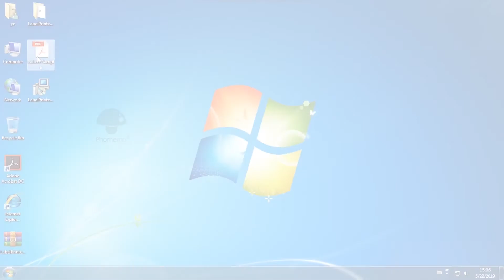Phomemo PM246 Tutorial: Skipping Labels or Continuously Feeding or Same Label Keeps Printing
🍄Phomemo Official Tutorial on Label Printer PM246. Everything you want to know before you buy or return!🧐😮🤓